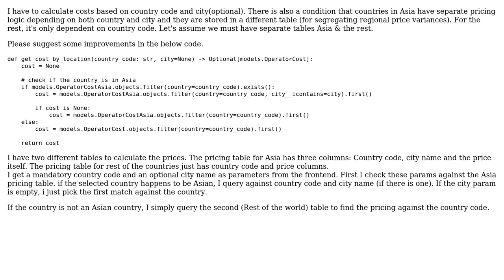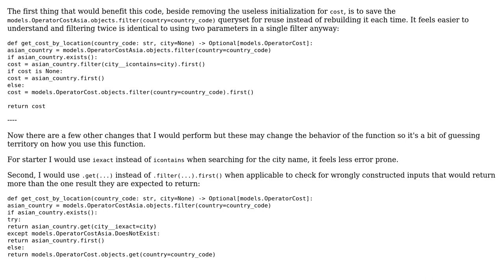Code Review: Code improvement suggestions for cost calculation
With thanks & praise to God, and with thanks to the many people who have made this project possible! | Content (except music & images) licensed under CC BY-SA | Music | Images & others | With thanks to user Vogel612 user saran3h user 301_Moved_Permanently and the Stack Exchange Network Trademarks are property of their respective owners. You are responsible for your own actions.